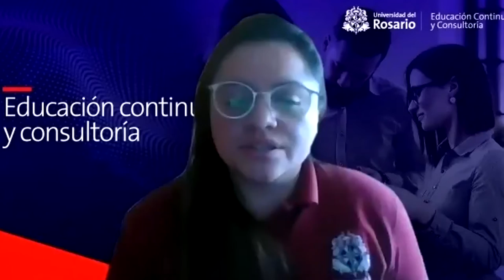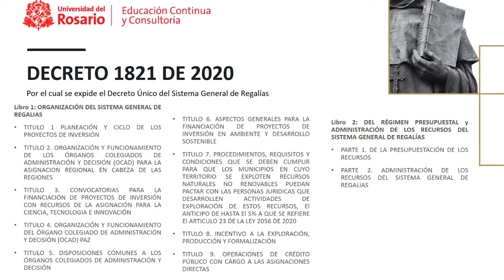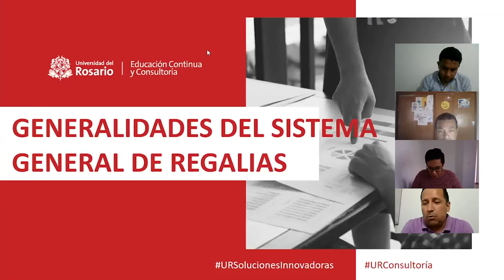Todo lo que debes saber sobre el curso FINANCIACIÓN PARA PROYECTOS EN EL MARCO DE REGALÍAS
Los invitamos a ver los mejores momentos del lanzamiento de este proceso de formación de la Escuela de Gobernantes, una iniciativa de Colombia Líder y la Fundación Konrad Adenauer, con el apoyo de la Universidad del Rosario.